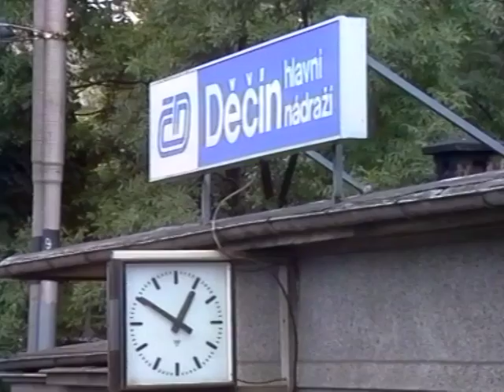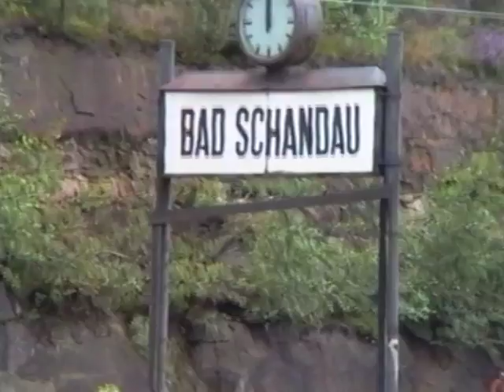Stoom Stichting Nederland, Praag in Stoom, deel 9, Praha-Holesovice--Décin--Dresden.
Na 2 dagen Praag gaan we op de 5e dag weer richting Rotterdam. Maar daar doen we nog 2 dagen over. We vertrekken van station Praha-Holesovice, voor lok 475.179 en achter lok 534.0323. In  Décin aan de Tsjechische-Duitse grens komt de 03 001 voor de trein. Rijden langs de Elbe met zijn hoge waterstanden naar Dresden.
Hier maakt de 03 001 plaats voor de E94 056. Sept 1995.